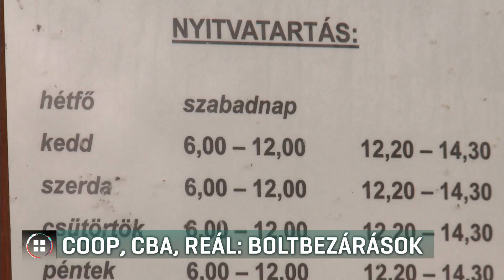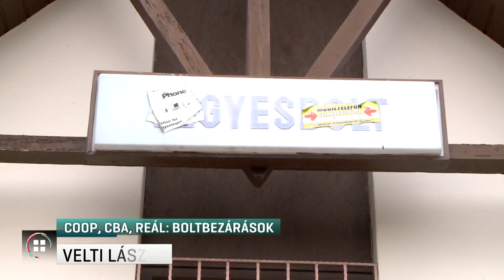Coop, CBA, Reál – boltbezárások 18-06-04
Több mint 300 boltot zárt be tavaly a három magyar kiskereskedelmi lánc - ez most derült ki, miután a COOP és a CBA elárulta, a Trade Magazin pedig felmérte a Reál hiányzó adatait. Kistelepülések maradtak üzlet nélkül, mert a Kereskedelmi Szövetség szerint a kormány kisvállalkozókat hagyott magára, akik nem tudták kigazdálkodni a béremeléseket. A pénzügyminiszter a választások előtt Híradónknak azt mondta, nem lát okot beavatkozásra.